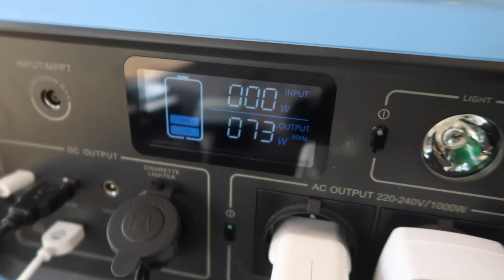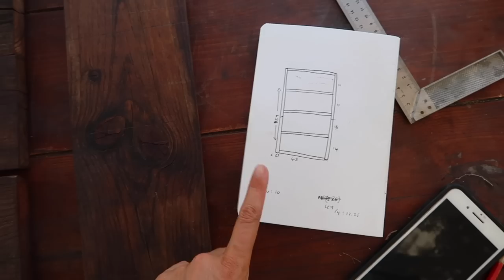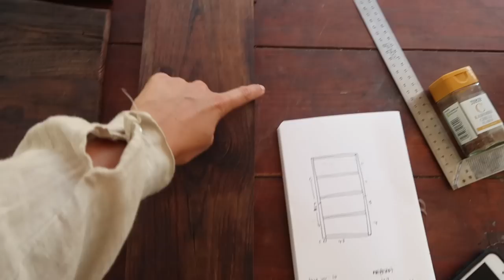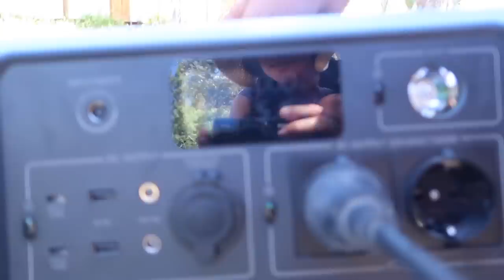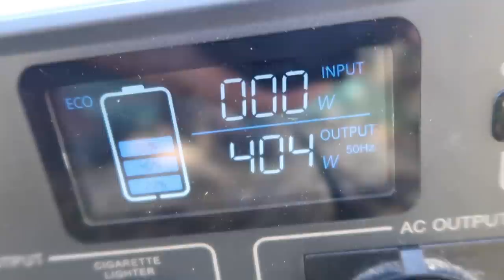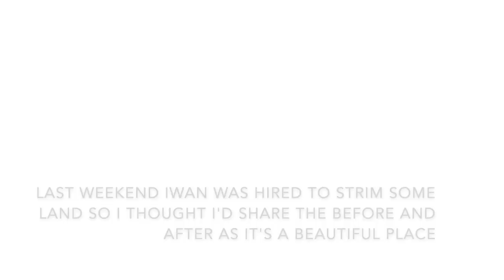OFF GRID LIVING. Upcycling & a solar power upgrade with Bluetti.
Bluetti (Poweroak in the UK) have kindly gifted us their EB70 model with SP120 solar panel. Perfect timing as our generator isn’t working, so we were able to test which of our tools we’d be able to use with the 1000w power bank. Iwans happy as he gets colder beer from our cool box, and Carissa is chuffed that she can more peacefully water the garden.

Carissa's Etsy Print Shop

For a €40 discount use our code: FOTRM1P

A little of our story:
Carissa, Iwan & Frankie decided one night over a bottle of wine that moving from North Wales to Portugal would be a good idea. Within a month they were on the road to Portugal to find the perfect piece of land to call their new home. We picked up Albi the cat along the way. Subscribe to follow our journey as we turn an old stone barn into our home, and learn the ropes of looking after a piece of land to make an abundant garden and one day, our very own winery.